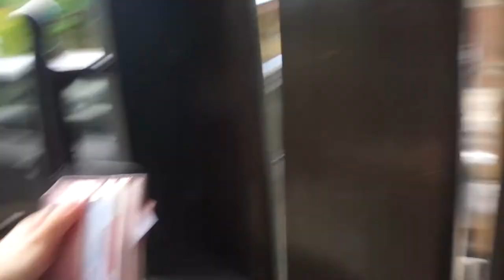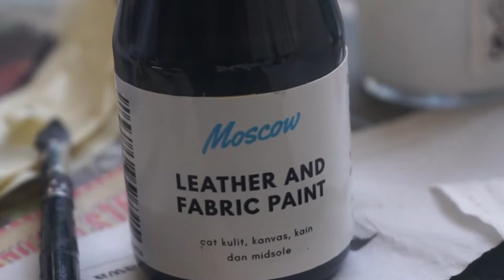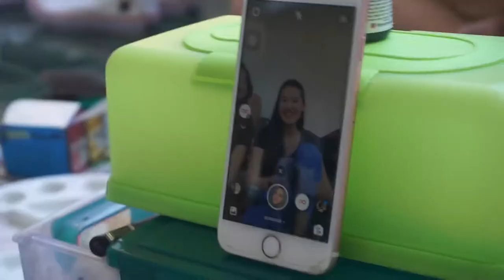DIY Paint Shoes "Vlog"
20.09.20

Here's a group of random video while we making diy paint shoes. You can call it vlog tho :x

What we need for DIY paint shoes :
- Shoes (we use canvas shoes)
- Fabric Paint (we use moscow)
- Paintbrush
- Masking Tape